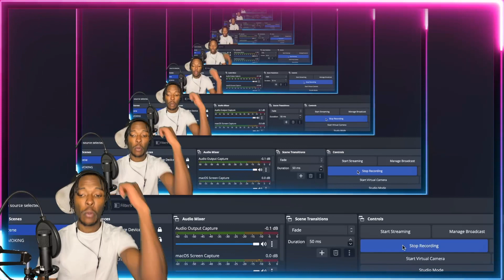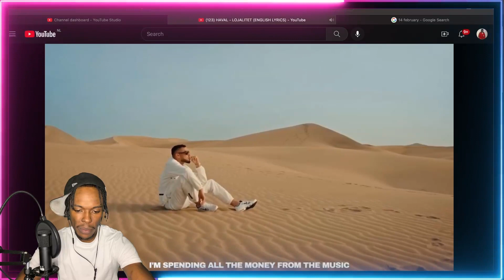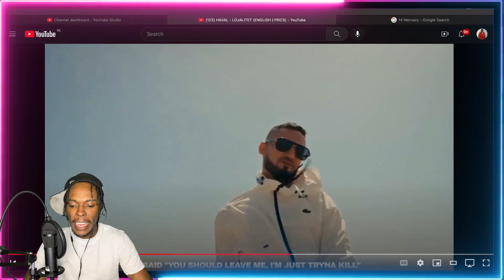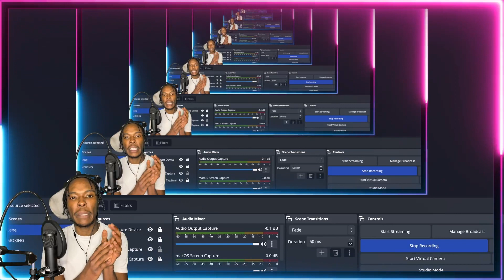AMERICAN REACTS TO SWEDISH RAP! HAVAL - LOJALITET (ENGLISH LYRICS)